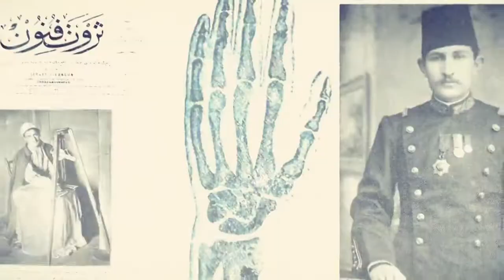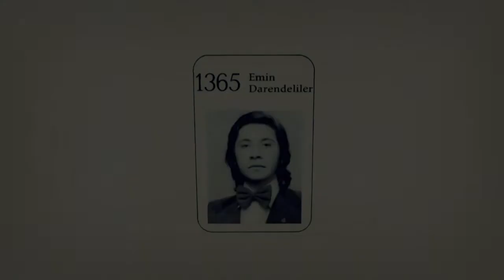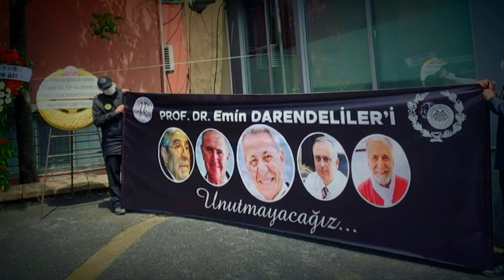Türk Radyasyon Onkolojisi Derneği Sanal Kongresi Açılış Oturumu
20-22 Kasım 2020 tarihlerinde gerçekleşen Türk Radyasyon Onkolojisi Derneği Sanal Kongresi'nde TROD Başkanı Prof. Dr. Yavuz Anacak’ın açılış konuşması sırasında Nebil Özgentürk'ün sağlık çalışanları için hazırladığı kısa film ile Prof. Dr. Emin Darendeliler anısına hazırlanan kısa film de katılımcılarla paylaşıldı.